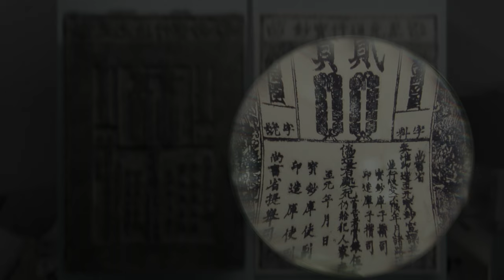How The Mongol Empire Suddenly Disappeared | Genghis Khan & The Mongols Part 3/3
Ever wondered how one of the world's largest and most powerful empires crumbled after reaching its zenith under Möngke Khan? Embark on an epic journey through time in this comprehensive video as we trace the path of the Mongol Empire from its pinnacle to its downfall. 🏹🐎⚔️

We start at the peak of the Mongol Empire under the reign of Möngke Khan, the fourth Khan of the Empire. Witness the power and influence of the Mongols at their greatest extent, including their technological advancements, administrative prowess, and impressive military might.

However, empires rise, and empires fall. Uncover the underlying factors and tumultuous events that led to the downfall of this mighty Empire. From succession crises and fratricidal conflicts to economic issues and the eventual decentralization of power, we delve into the complex web of circumstances that led to the empire's collapse.

Explore the enduring legacy of the Mongol Empire, whose impact is still felt across the world today. Share in the epic saga of triumph, tragedy, power, and downfall that marked the path of the Mongols from Möngke Khan to the eventual disintegration of the empire.

Unheard History is my channel where I highlight overlooked events in the past that are still having an impact on us to this day.